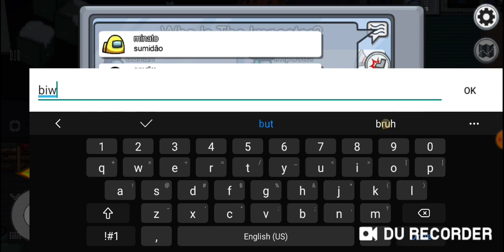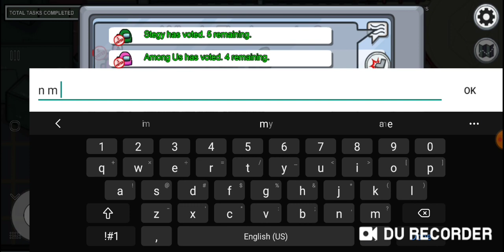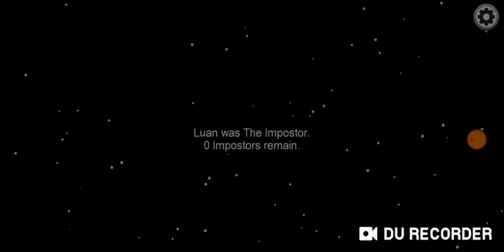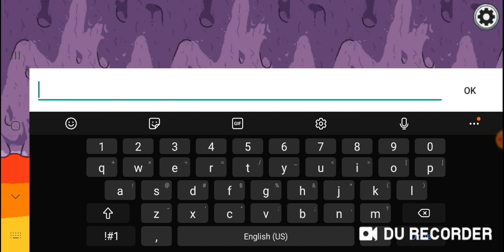I Killed in Front of Everyone 7